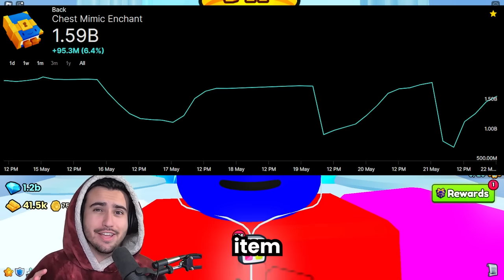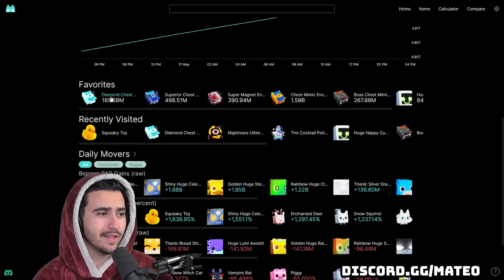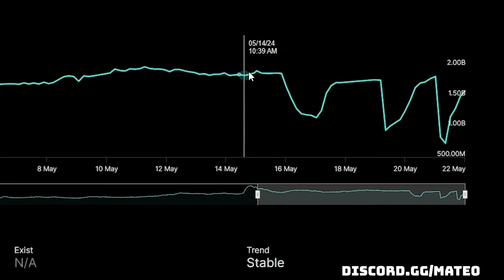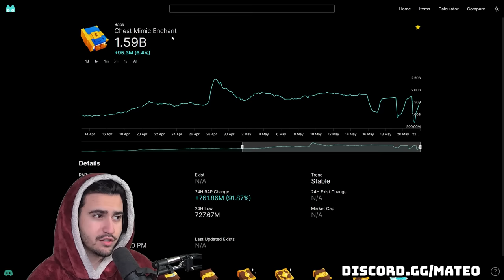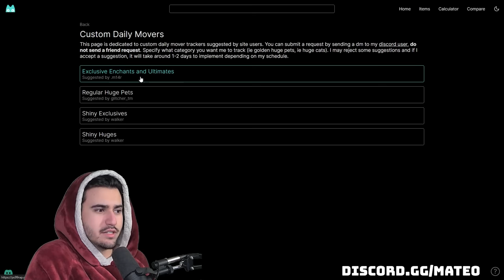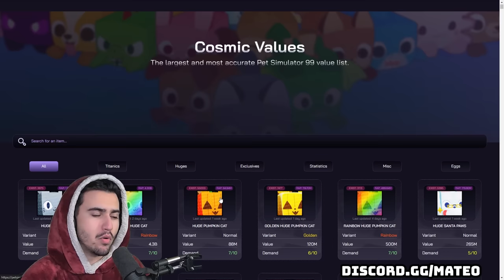Why RAP Prices Are OUT of CONTROL In Pet Simulator 99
RAP manipulation is at an all time high and it is only getting worse!